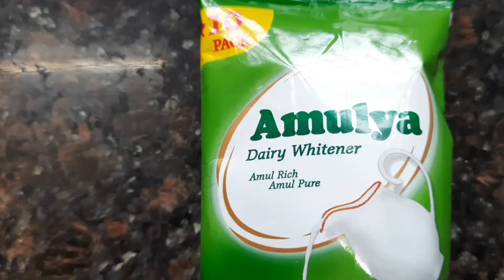paan ki icecream II vegy food II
very very tasty